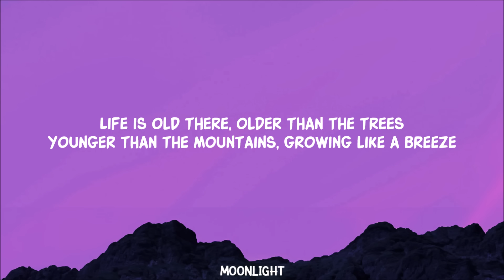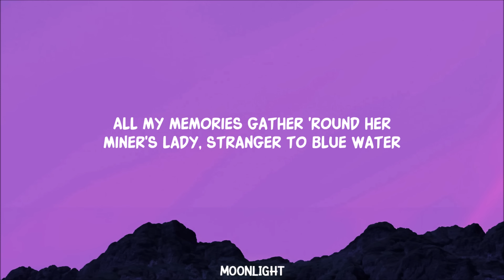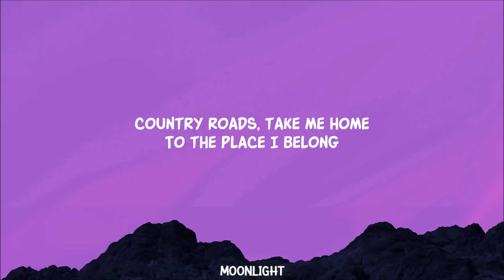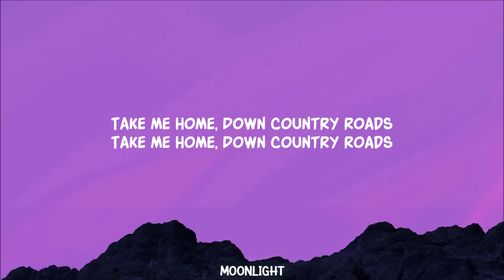John Denver - Take Me Home, Country Roads (Lyrics)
Country roads take me home to the place I belong
John Denver - Take Me Home, Country Roads

Lyrics

[Bridge]
Driving down the road, I get a feeling